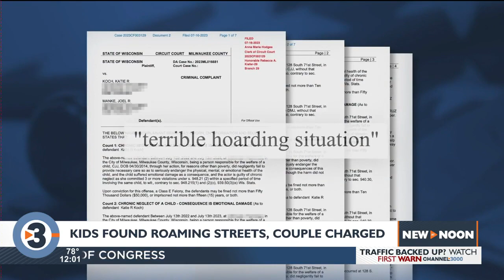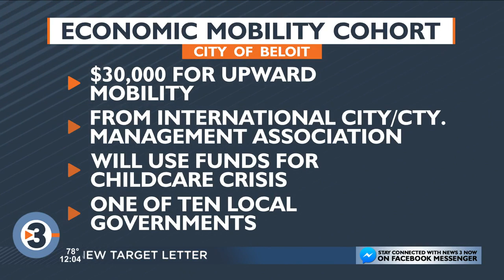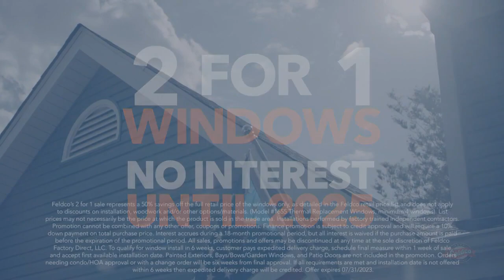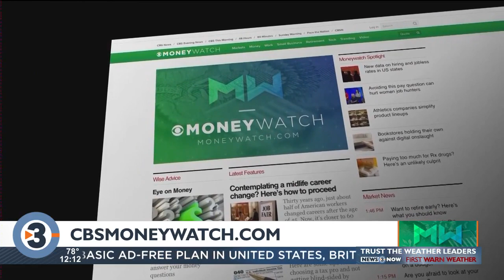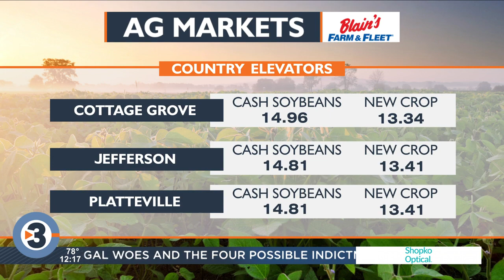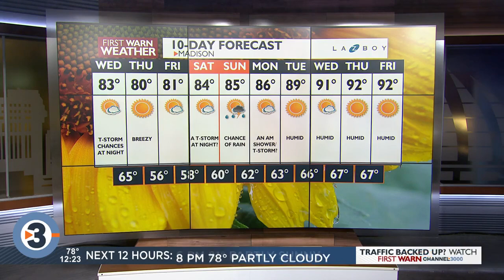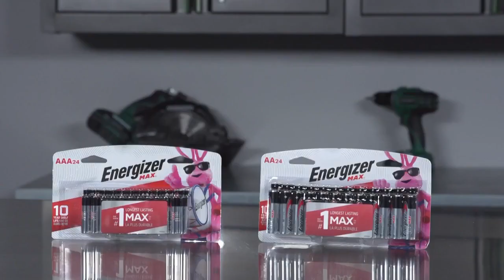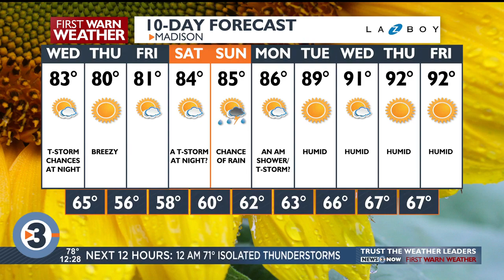News 3 Now at Noon: July 19, 2023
Get your mid-day news update from the team at News 3 Now and Channel3000.com